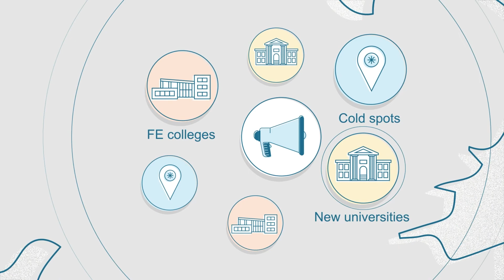Tips from the employers' toolkit: Outreach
Our employers’ toolkit is packed with ideas on what you can do as an employer to measure progress in terms of socio-economic diversity, guidance on how to build strong outreach programmes, create a more inclusive culture or advocate for change within your sector.

These videos will give you our top tips on the key themes of data, outreach, hiring, progression and culture & leadership – enabling you to become a real change-maker.

This video explores outreach – are you reaching the widest possible pool of talent? You could look to explore partnerships with Further Education colleges or target geographic ‘coldspots’. Watch the video for more top tips.